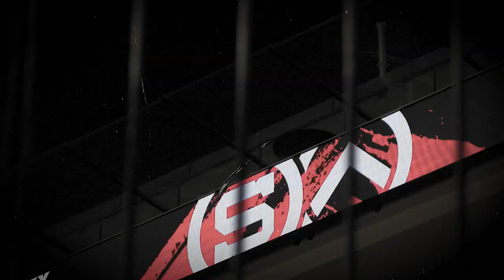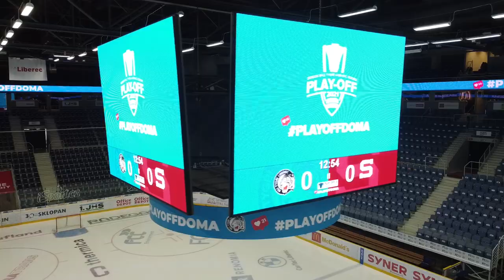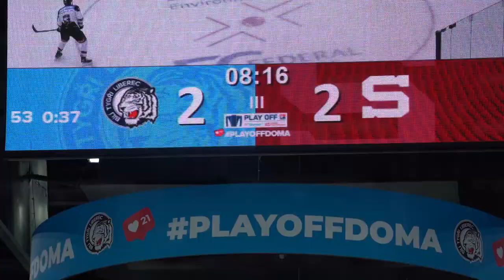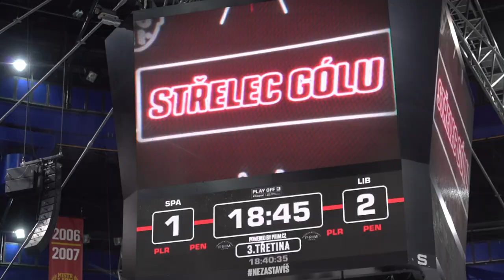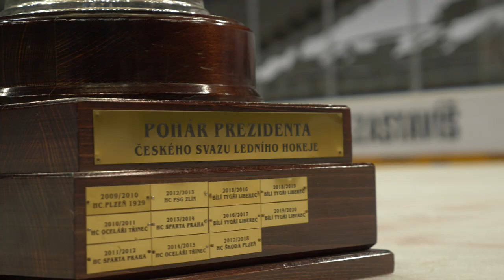Sparta Backstage: Epizoda 6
Hokejová pohádka bohužel neměla šťastný konec. Nezbývá nic jiného než se z porážky sportovně poučit. Nahlédněte do naší kabiny v posledním dílu Sparta Backstage!